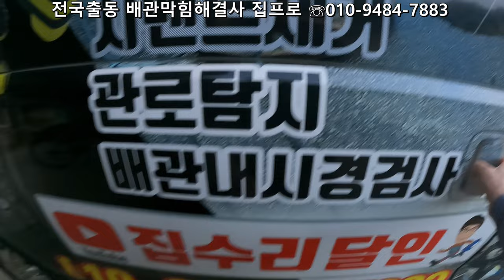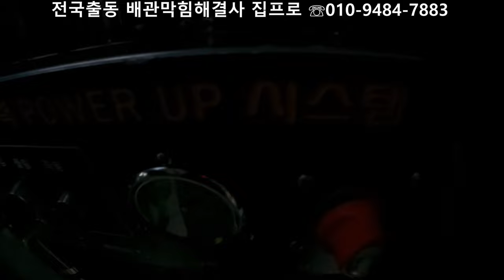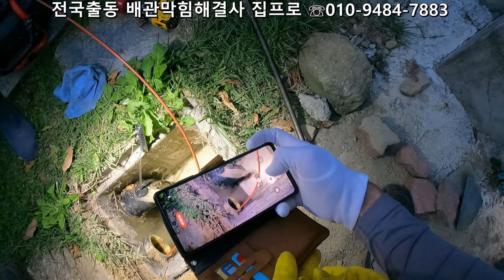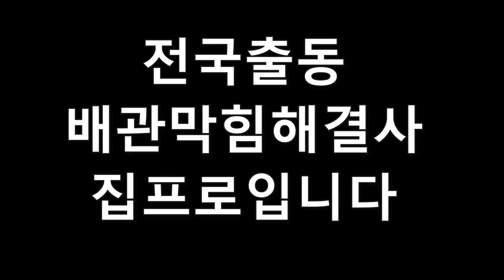충북옥천주택하수구막힘 출장비만 받고 갈께요~~